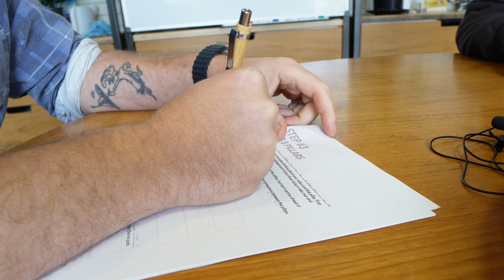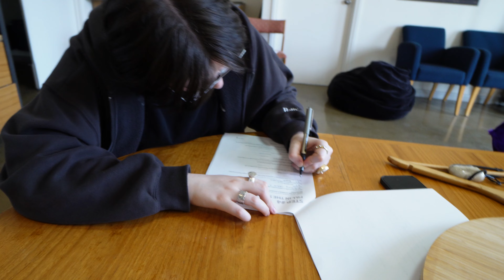All The Gear VS An Idea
The eternal question of 'does the gear ACTUALLY matter' is one that has been asked and answered many times before. But have you ever seen over $20,000 compete against a $23 Pink Children's camera?

In this video, it's a classic head to head battle: All The Gear and No Idea VS All Idea and No Gear - all to see whether the gear or the idea is the more important thing.

Also, spoiler alert - the pink camera is terrible. I've seen potatoes shoot better footage than this thing...

DOWNLOAD the 'How To Make Your Idea Not S**t!' cheat sheet right

00:00 Introduction
00:25 Does the Gear Actually Matter?
01:13 Bee In My Bonnet
01:39 All The Gear, No Idea
02:11 A Creative Challenge
02:57 Planning the Two Films
04:17 Nothing flashy at all…
05:17 Our Feature Presentation
05:40 THE GEAR FILM
06:12 THE IDEA FILM
06:54 Not a perfect experiment, but…
07:05 #1 Aesthetics
07:38 #2 Storytelling
08:42 #3 Creativity
09:56 #4 How I Felt
10:38 Thank you Pink Camera

The Pink Children's Camera

The style is similar to channels like Dan Mace and Eric Floberg. A large influence on this channel can be attributed to Casey Neistat, Max Fosh, Colin and Samir, Peter McKinnon and Matti Haapoja.

About Matt Smolen:
I make movies with a sense of fun, humour and wonder.